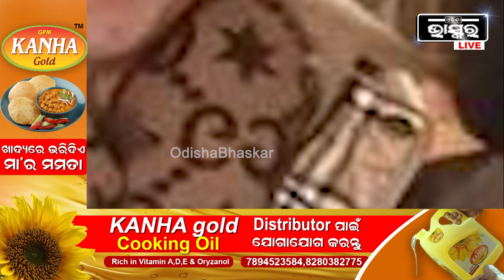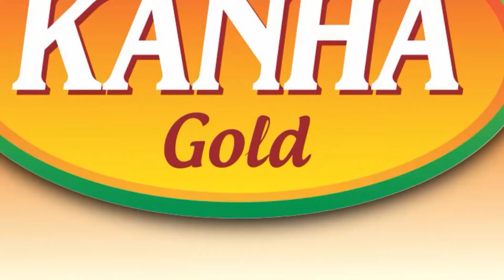ସାମ୍ନାକୁ ଆସିଲା ଧର୍ମେନ୍ଦ୍ର-ହେମାଙ୍କ ବିବାହର ପ୍ରକୃତ କାରଣ, ଗୋଟିଏ ଫୋନ କଲ୍‌ରେ ହୋଇଗଲା ବିବାହ